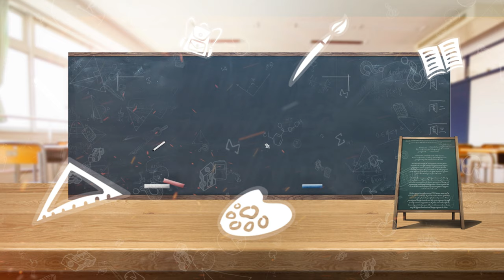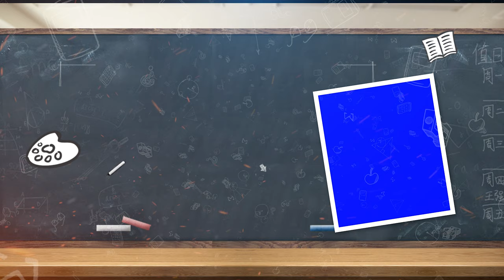Education University College School Template Presentation Promo Template | FREE TO USE | iforEdits